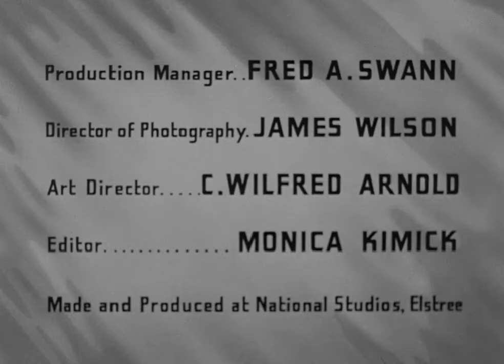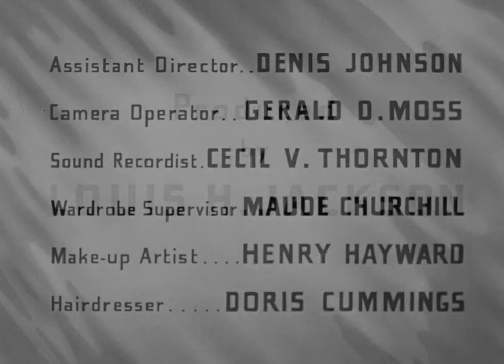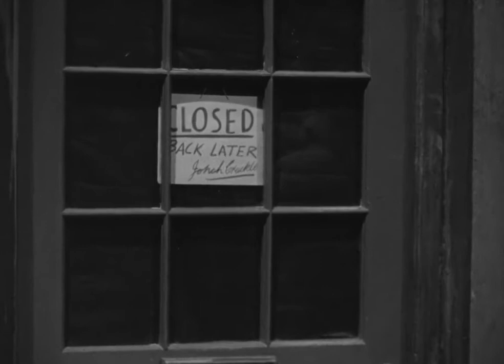Appointment With Crime 1946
An ex-con, released after imprisonment for a jewel theft, swears vengeance on his former accomplices and devises an intricate plan to steal their fortune.